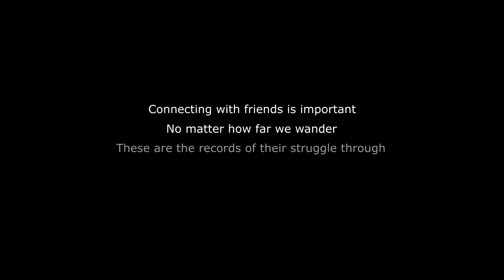Thursday Shenanigans - World War Z - Ep. 1 Session 2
Can these four survive World War Z?

First Session was just feeling out the game. Recording started once there was confidence in fun times.